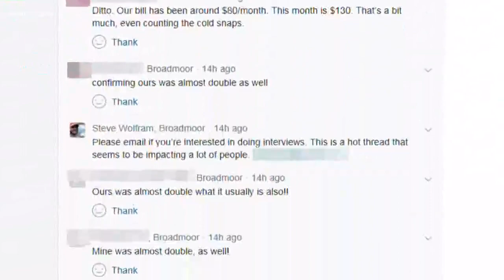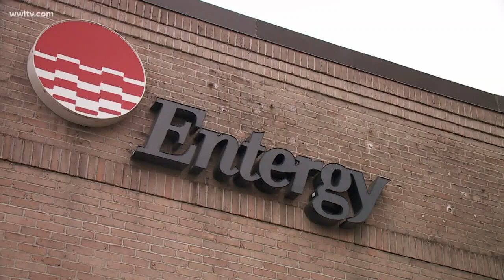Customers fuming over high Entergy bills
Customers are seeing red over the high Entergy bills due in large part to the freezing weather the past month. Despite expecting higher bills, just how high they are has some in disbelief.